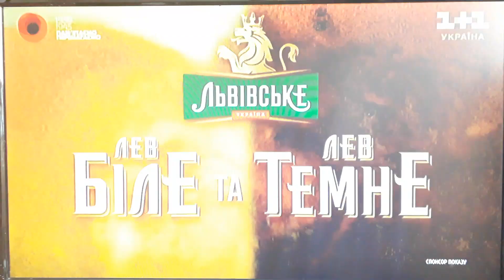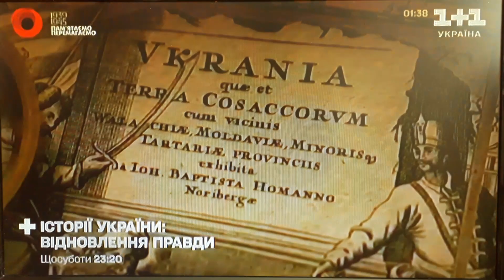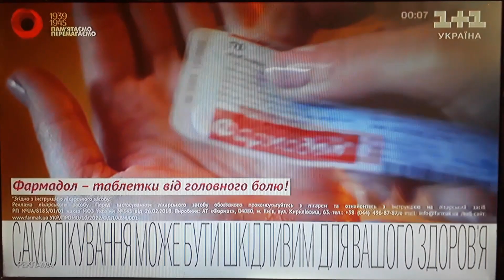Фрагмент рекламного блоку і анонси (1+1 Україна, 08.05.2023)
CAMRip. В перерві між серіалом "Папараці".